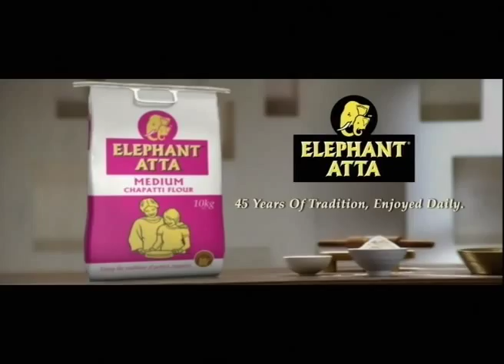Elephant Atta Chapatti Flour TV Ad "Memory Lane"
The SA communities in the UK were growing fast across all age groups, Elephant Atta decided to highlight the Memory lane for all the different generations with " 45 Years of Traditions Enjoyed Daily " message, reminding everyone that no matter what age or stage you are in a life following your traditions every day is key.